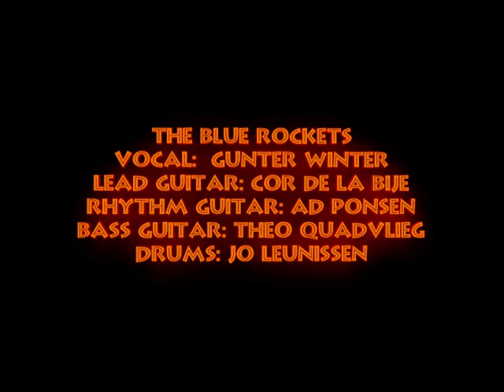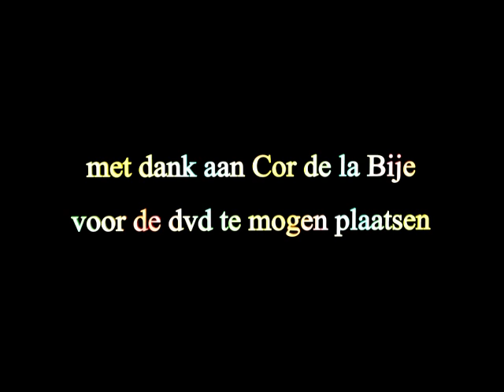The Blue Rockets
een oud 8mm filmpje uit 1966 met orginele sound.